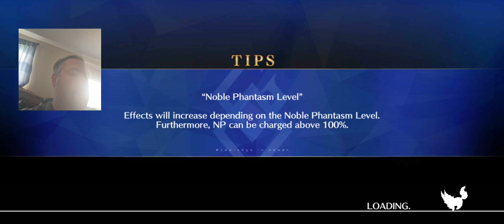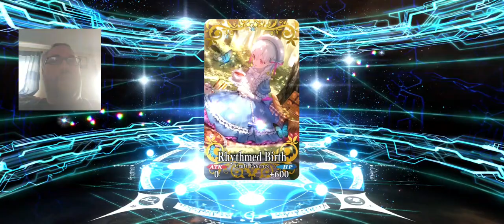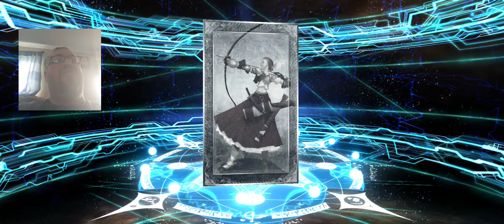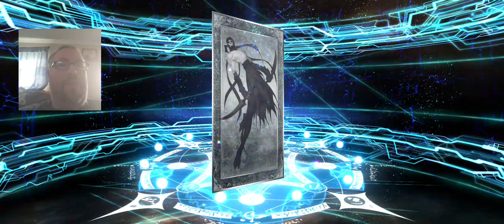Brought home the ENTIRE TEAM in only a few SUMMONS today...!!!